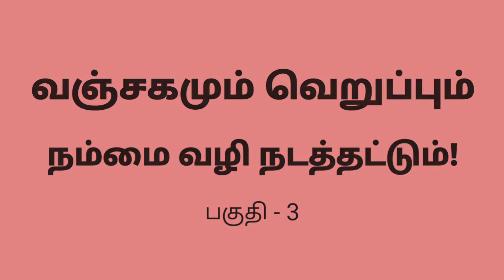வஞ்சகமும் வெறுப்பும் நம்மை வழி நடத்தட்டும்! பகுதி-3 / Makkal Athikaram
வஞ்சகமும் வெறுப்பும் நம்மை வழி நடத்தட்டும்! பகுதி-3

தோழர் மருது
செய்தித் தொடர்பாளர்

மக்கள் அதிகாரம்
தமிழ்நாடு - புதுவை